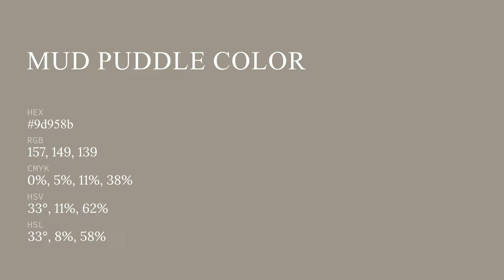Mud Puddle color 9d958b hex color - Brown color - Cool color 9d958b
What color is Mud Puddle ? 9d958b hex color - Brown color - Cool color 9d958b

Hex 9d958b Color Code is also known as Mud Puddle color.